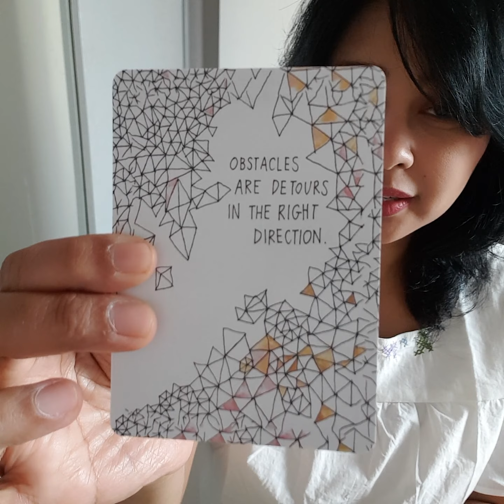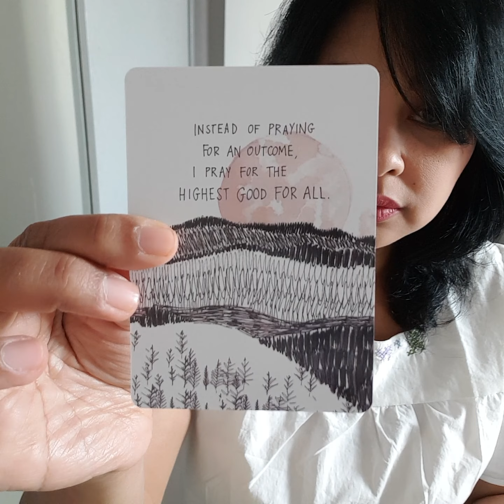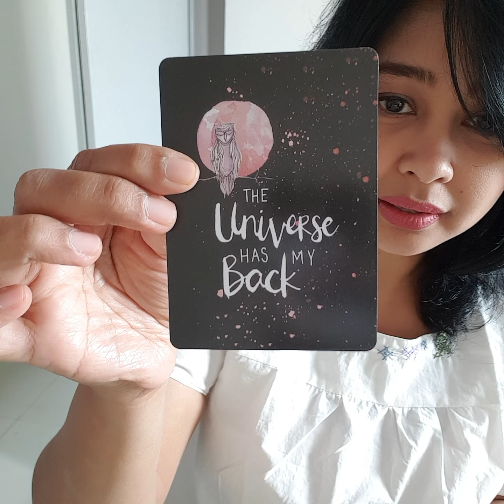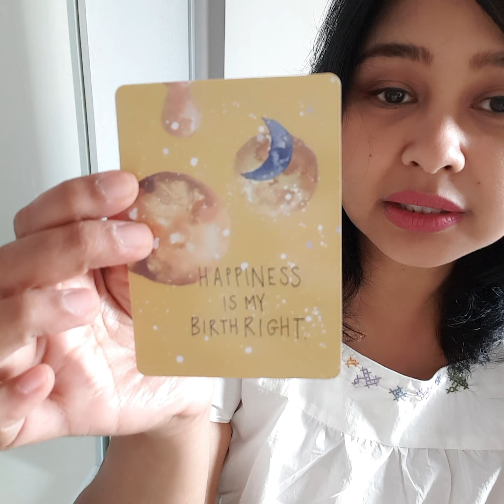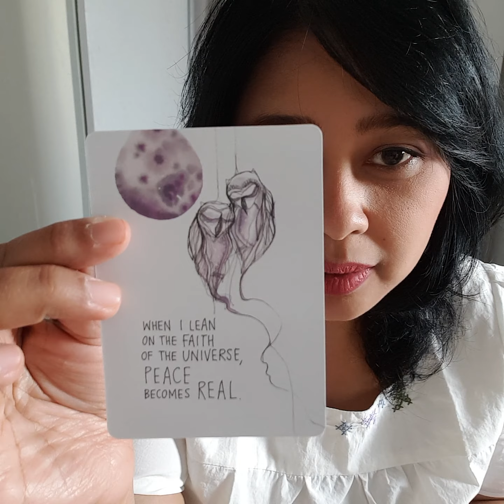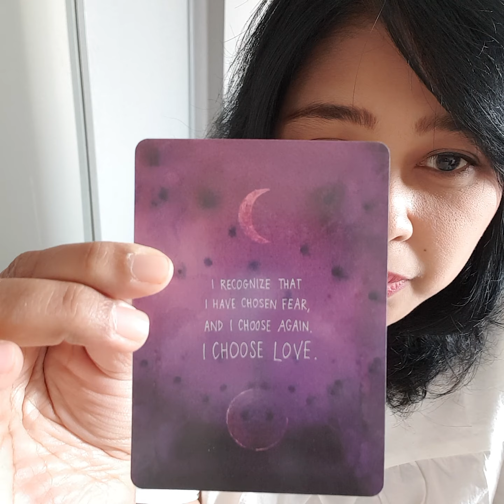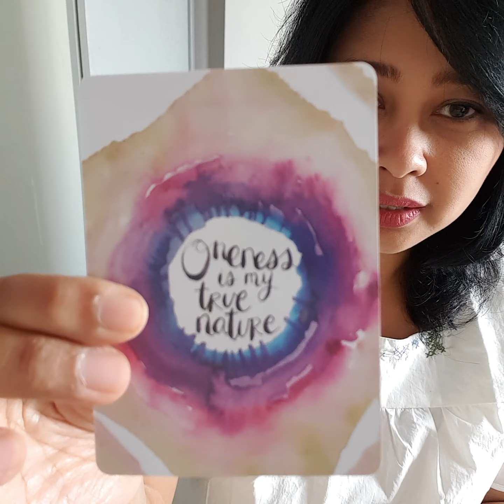The World I See. Bonus Reading - Setiap Zodiak